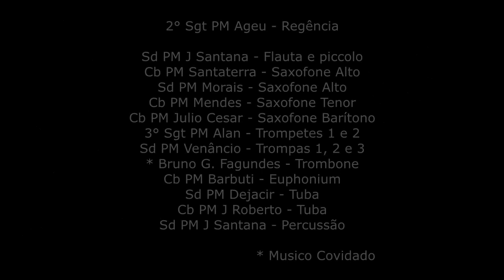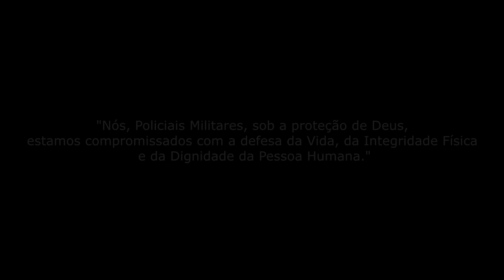Hino da Independência do Brasil | Banda da PMSP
Banda Regimental de Música da Polícia Militar do Comando de Policiamento do Interior 2 (CPI2) tocando o Hino da Independência do Brasil
Equipe do Portal Brasil Sonoro